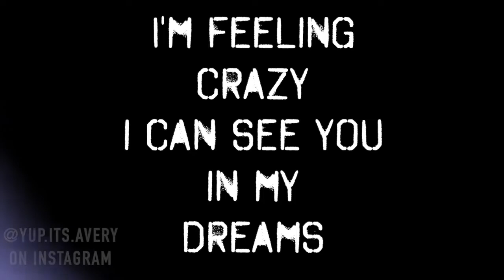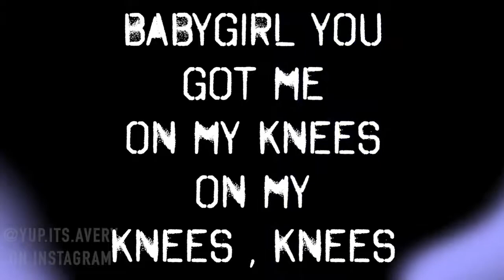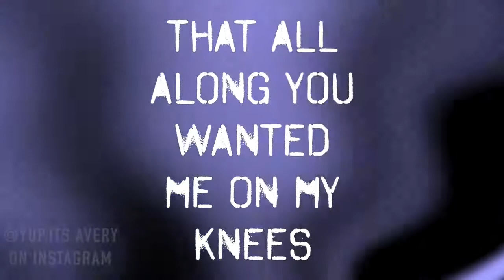Seams- Mikes.dead x Thehazeleffect lyric video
this is a lyric video for Mikes.dead and Thehazeleffects single "SEAMS" all music credit to them

all graphic credit to me